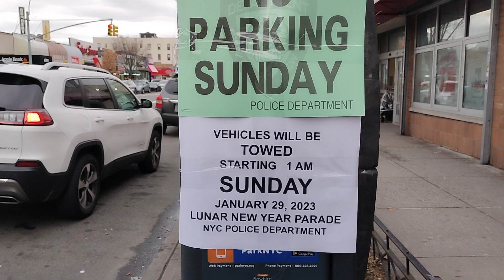Lunar Parade. I'm going live 1/29/23 (1PM -3 PM) Posted. 1/26/23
I'm going to repost this on a daily